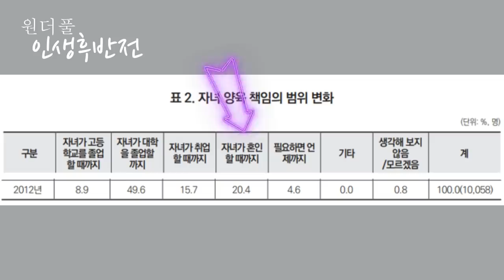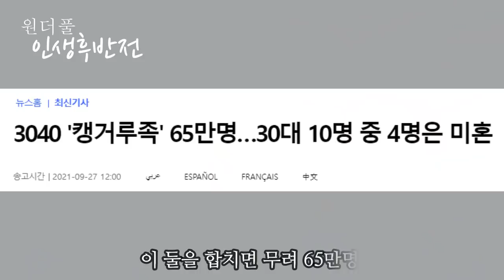경고! 부모 피 빨아먹는 3040이 늘어가고 있다 - 원더풀 인생후반전